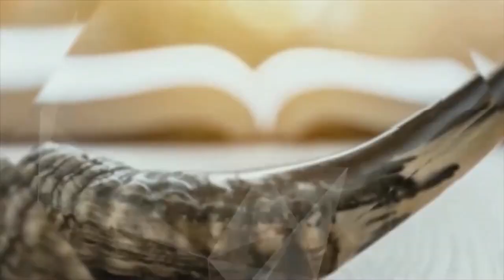Queen Sylvia Thomas 9.15.24/12.Elul.5784 About Biblical Ancestry~ Your Tribes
Scripture correction (2 Samuel 7:2, not 7:7) ~ Everyone comes from a family ancestry of the Bible. G-d is revealing the tribes of the covenant people, the 12 tribes of Israel. Learn more on the message.